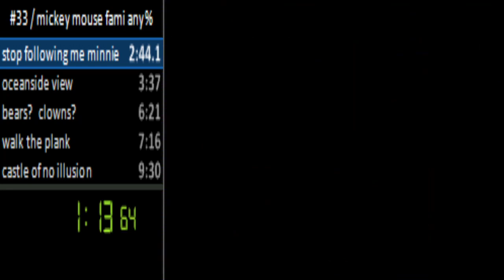mickey mousecapade (famicom) any% practice